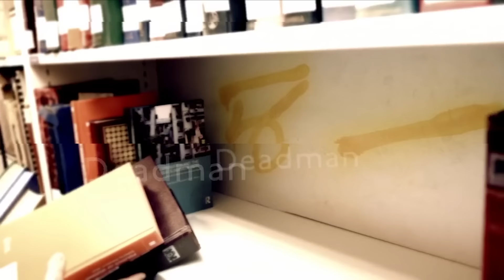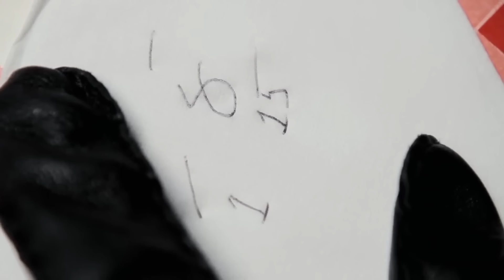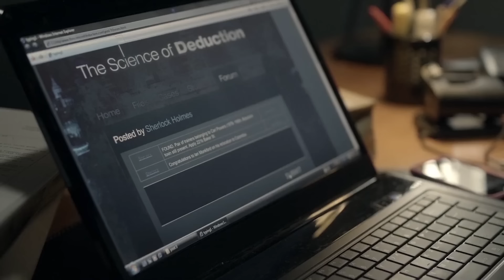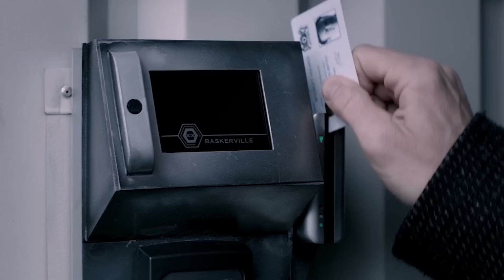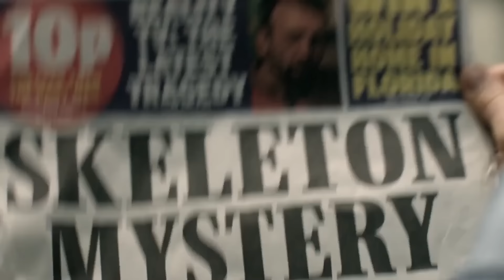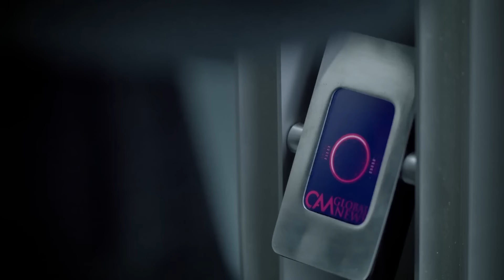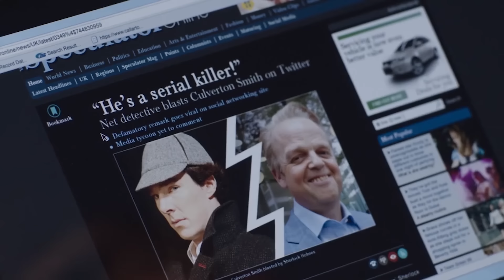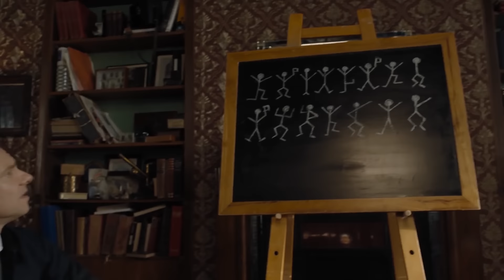راجل عبقري بيحل اي قضيه من نظره واحده بس | ملخص مسلسل sherlock كامل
ملخص مسلسل sherlock الموسم الاخير
بيتحطوا في سجن ولازم يحلوا مجموعة قضايا ولا الكل هيموتوا